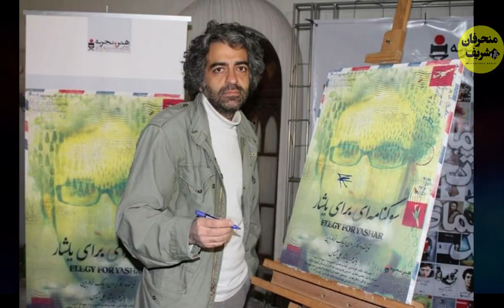اولین مصاحبه تصویری با پدر بابک خرمدین... میگه دخترم التماس میکرد و میگفت امشب نیا